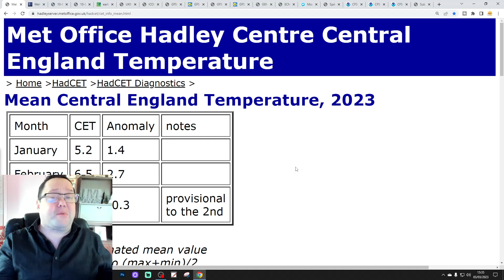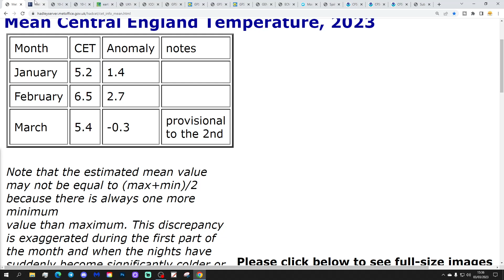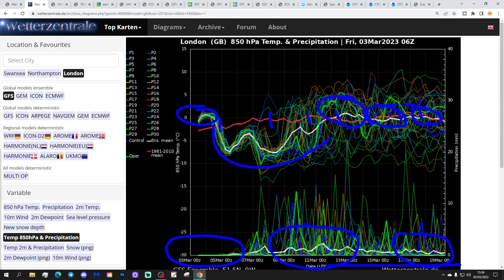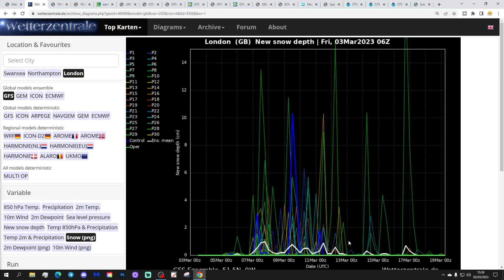Ten Day Forecast: Next Weeks Cold And Snow Latest Developments...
Hello everyone and thanks for tuning in to today's video. We're going to look at the weather for the next ten to fourteen days for this video. Day ten will take us to the thirteenth of March -  and we'll be able to extend out beyond that with the extended GFS and ECM ensembles (they run to around a couple of weeks)

High pressure to the north of the country will dominate the weather through this week bringing chilly northeasterly winds especially across the south. Looking ahead to the weekend and the early part of next week overnight model runs have come into agreement for the high pressure to retrogress to Greenland and set up a blocking feature around Greenland and Iceland which would bring a blast of northerly winds... So the weather looking cold with an increasing risk of snow next week but as ever the devil is in the detail... This video brings you up to date with all the latest developments with next weeks cold and snow...

Meanwhile in the stratosphere a major sudden stratospheric warming (SSW) has occurred over the north pole with zonal winds going into reverse at 10hpa and 60N. A second major reversal of zonal winds is now taking place at 10pha and the zonal wind is reversing at 30hpa for the first time this season today...

💡  Video Credits: 💡

💡  GWV Links: 💡